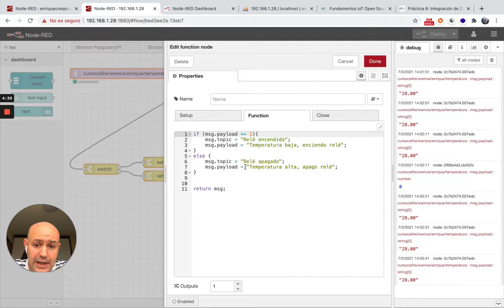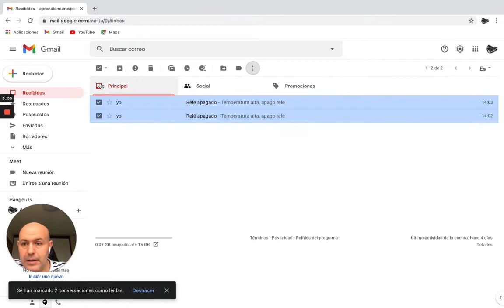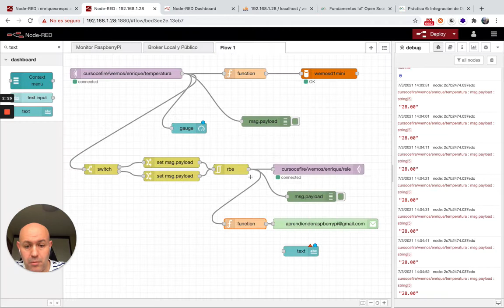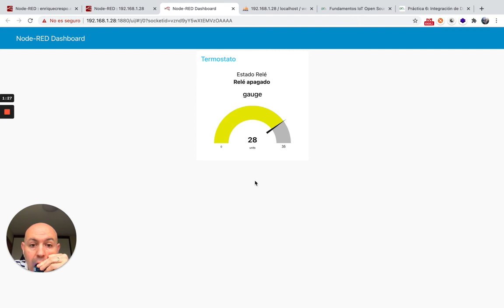Ejercicio12 Curso Node-RED (5/5) Guardar datos temperatura DS18B20 en MySQL y mostrar en dashboard